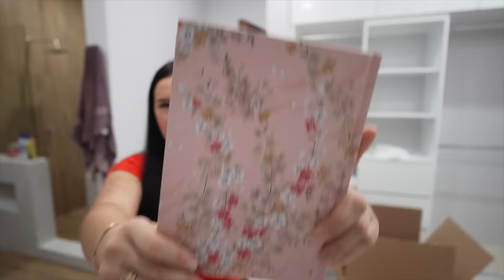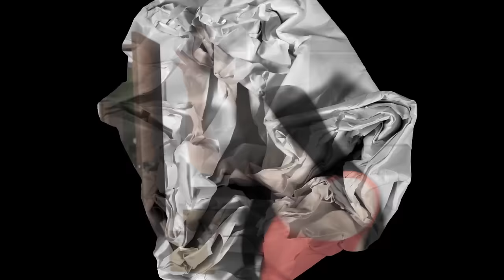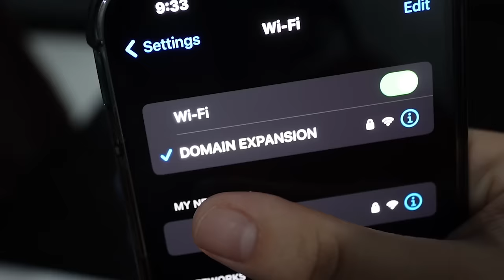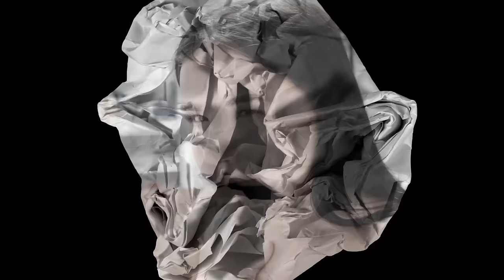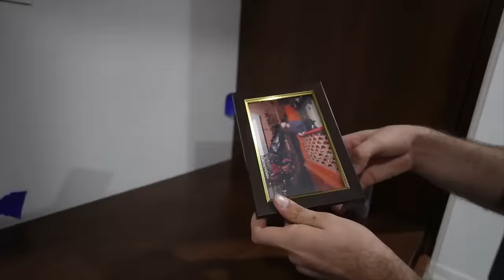organizing my DREAMMM closet